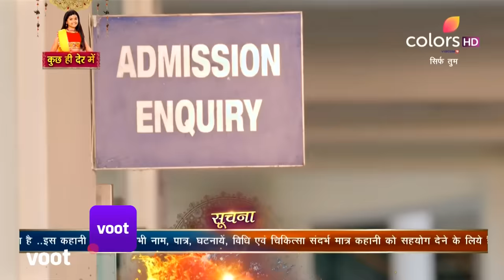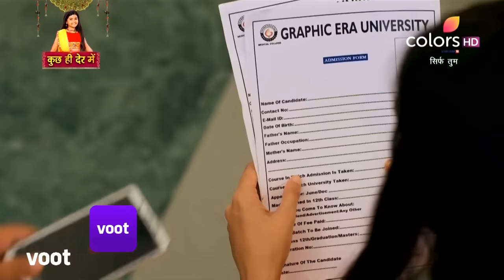Sirf Tum | सिर्फ तुम | Episode 2 | 16 November 2021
In the middle of a football match, Ranveer loses his temperament when a member of the opposing team tries to provoke him. Will Ranveer unleash his wrath?

A kind-hearted girl, Suhani dreams to be a doctor, Ranveer a strong-minded man, just has one obsession, Suhani. Destiny brings them together, but a dark secret looms over them. Will it keep them united or will it break their bond forever?